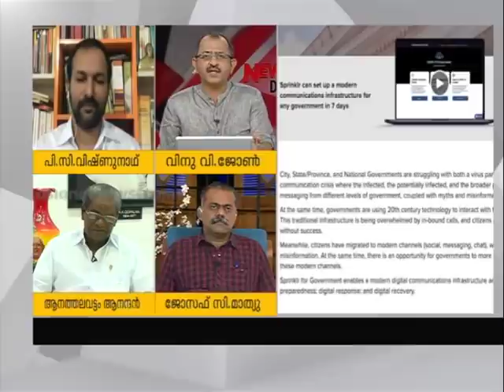'തോളത്തിരുന്ന് ചെവി കടിക്കുന്നുവെന്ന് ബോധ്യമാകുമ്പോഴേ തള്ളിപറയൂ..';ശിവശങ്കറിനെ കുറിച്ച് ആനത്തലവട്ടം